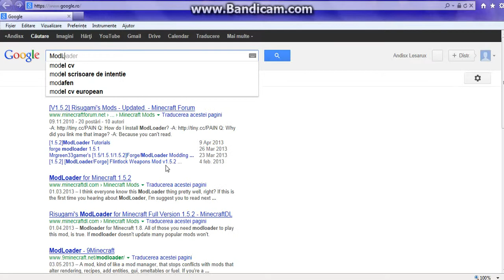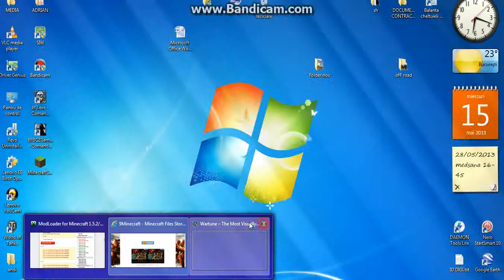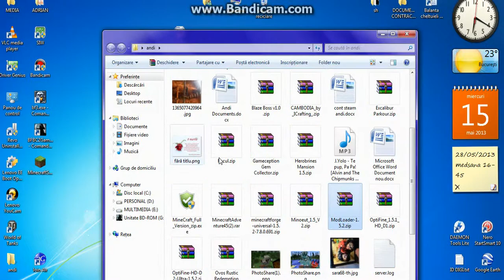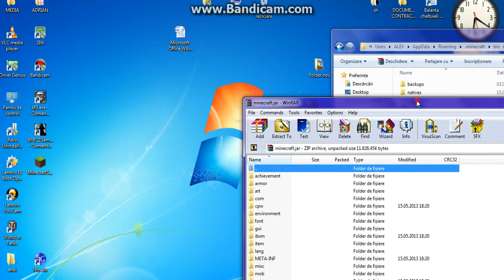Cum sa pui ModLoader si Forge in Minecraft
Salut!
La ce foloseste ModLoader?